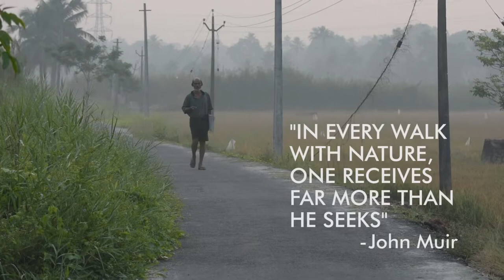Quote of the day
"In every walk with nature one receives far more than he seeks. - John Muir"

D.O.P & Edited by Mrinal Bhushan, Bihar, India | 11th Batch